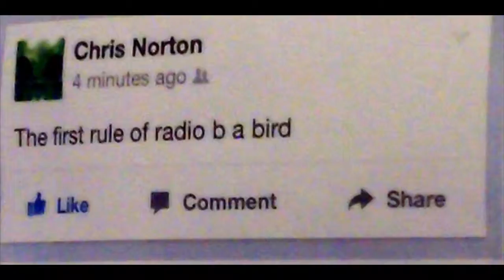Be A Bird , Chris Norton on wenotno Phonic FM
Chris Norton explains the meaning of the b a bird tweet, apparently revealing the first rule of radio.
Executive Producer Carl Munson.